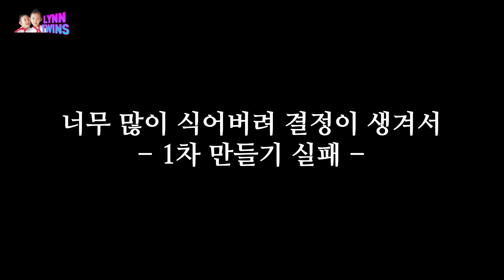[쌍둥이과학실험] 칼라 손난로 만들기 (아세트산나트륨 사용) DIY Hand Warmer -자막 켜주세요- 쌍둥이 린자매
겨울 외출에 필요한 손난로를 여러가지 색을 넣어 만들었습니다. 아세트산나트륨과 간단한 재료들로 칼라 손난로를 만들 수 있었어요. 한약용 비닐을 포장하는 비닐봉합기를 사야했지만 평소에도 유용하게 열봉합기를 쓸 수 있을 것 같습니다.
그리고...정말 뜨거운 손난로였습니다.

안녕하세요. 쌍둥이 린자매입니다.
저희들의 장래희망은 과학연구자가 되는 것이 꿈이어서 재밌는 과학실험을 하면서 공유하고 싶었습니다.
영상을 보시면서 저희들과 함께 간단한 과학실험들을 즐겨주셨으면 좋겠습니다.
감사합니다.

Hello. We are Lynn Twins.
Our future dream is to be a scientific researcher, so we wanted to share the fun while doing science experiments.
We hope you enjoy the simple science experiment with us while you watch the video.

Subscriptions and likes are love.